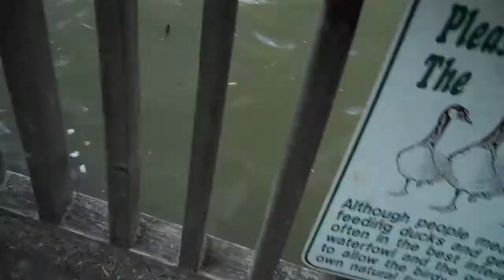Turtle-Zilla spotted at Oakbank Park Pond in Thornhill ! ! ! !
Turtle Zilla has been spotted in Oakbank Park in Thornhill, Ontario Canada !
I never realized that such large turtles existed in Ontario, let alone at Yonge and Steeles in the city !
There's no really good frame of reference for the size of this turtle other than to compare it to the other turtles around it. The largest of the small turtles has a shall that could be described as about as large as an average mans hand (not spread out). This monster can also be compared to the geese swimming in the water - the shell of the turtle is larger than the footprint of body of the goose as viewed from above. Another comparison would be to say that the head of this turtle is about the size of an average man's fist.
These snapping turtles are said to grow shells as large as 40cm long in Ontario, but I would have to say that the shell looks more like 50cm to me. This turtle is B I G ! ! !